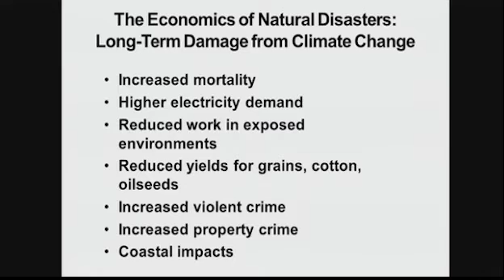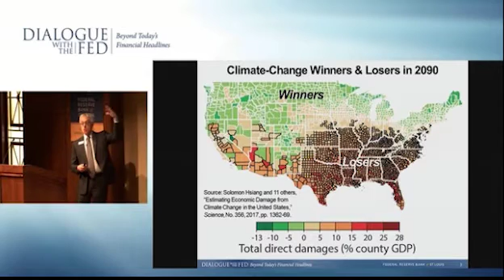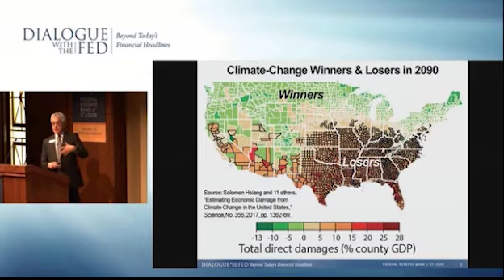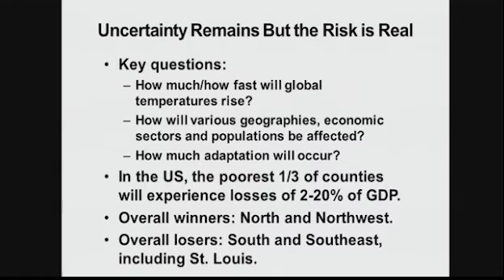What Are the Economic Impacts of Climate Change?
How might climate change impact the economy over the long term? Some potential impacts include increased mortality, higher demand for electricity and reduced yields for certain crops.

At a recent Dialogue with the Fed presentation, William Emmons, lead economist with the St. Louis Fed’s Center for Household Financial Stability, highlighted research1 that identified geographic “winners and losers” on a county-by-county level across the United States.